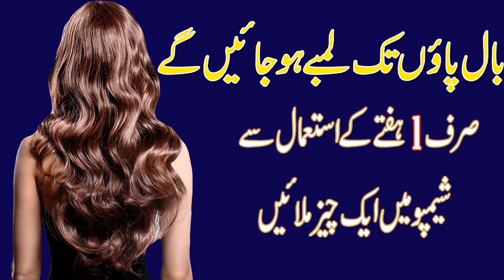Long Hair Tips | Grow Hair | Hair Growth | Baal Lambe Karne Ka Tarika | Beauty Tips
This channel is for Islamic Wazaif,Islamic stories,Health Tips And News .Here you can find all kind of need solution in islamic ways like for marriage,job or any other problem in life solution with Qurani Wazaif,Rohani Wazaif Asma ul husna Wazaif and many other Islamic Wazifa on this channel.You can also get tips for health,wealth,beauty and many other purpose in daily life.For More Islamic Videos Please Subscribe our channel.
All Of About Islami Wazaif, Health and Fitness Related All Of Men Problem, Desi Totakay and Tips, News, Funny Videos, Lataif & Much More.. So Plz Subscribe Us Here.you easily search our channel from these searches
"Wazaif ka encyclopedia.wazaif ka majmua" "wazaif ki haqiqat" "wazaif ki dunya" "wazaif ki kitab" "wazaif e qurani" "islamic wazaif" "Wazaif ka khazana" "Wazaif ka asar" "Qurani wazaif" "Dini wazaiz" "Islamic wazaif" "Dunyavi wazaif Hadees se wazaif"

ازراہ کرم! جب بھی کوئی وظیفہ اختیار کریں تو مستقل مزاجی اور پابندی کے ساتھ کریں۔ ایک چھوڑ کر دوسرا اور دوسرا چھوڑ کر تیسرا کرنا بھی نفع مند ثابت نہیں ہوتا ہے بلکہ اکثراوقات نقصان ہوتا دیکھا گیا ہے۔
محترم قارئین! یقین کے ساتھ عمل کریں۔ شک عمل کو ضائع کردیتا ہے۔ درحقیقت تمام وظائف اللہ جل شانہٗ کے حضور پیش ہوکر ہمارے حالات اور پریشانیوں میں آسانی اور سہولت لانے کیلئے اجازت چاہتے ہیں۔ اس لیے اللہ جل شانہٗ ہی کی ذات سے ہونے کا سوفیصد یقین ہی فائدہ دے گا۔ یہ وظٓئف اللہ جل شانہٗ کی مدد حاصل کرنے کیلئے اہل اللہ سے ثابت ہیں۔ -
TWITER LINK:

Buchy k dant asani sy nikalny ka wazifa  | buchin ky liy rohani wazife | by wazaif ka encyclopedia

Darod e pak ki fazilat The benefits annd importance of darod e pak in urdu

Aik Mukhtasar Qurani Ayat | Fawaid Be Shumar in urdu / wazaif ka encyclopedia

wazaif to increase white and red sells/wazaif for white sells/khoon ki kami ka ilaj

Tahajjud Ki Namaz Ka Tarika Aur Us Ki Fazilat/Tahajjud Prayer wazaif ka encyclopedia

Wazife k kargar hony ki shariate
Yaqeen k sath amal Karin shaak amal ko zaiya kar dita hy.
Twjah k sath dua Karin , be twajhi sy parhi jany swali dua huwa mn gum ho jati hain.
Rizqe Halal ka ahtmam Karin , hraam ghiza amal k asar ko khatm kar daiti hain.
Hr amal ALLAH ki raza ky liy Karin ALLAH pak razi ho ga to kam bny ga.
Fraize ka ahtmam Karin jo log fraize ka ahtmam nhi karty un k amal bikar jaty hain,
Hraam kamoon sy bchin jin kamoon ko shariaat ny hraam karar dia hy wo rohaaniat ko nuqsan pohnchaty hain.
Alfaaz ki taseeh ka ahtmam Karin, alfaaz k thek na parhny sy un ka maini badal jaty hain